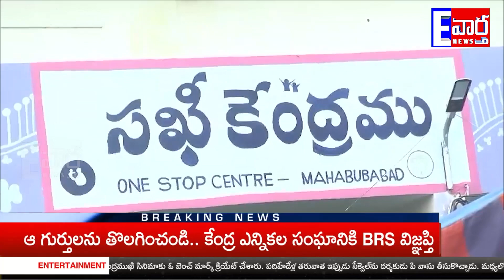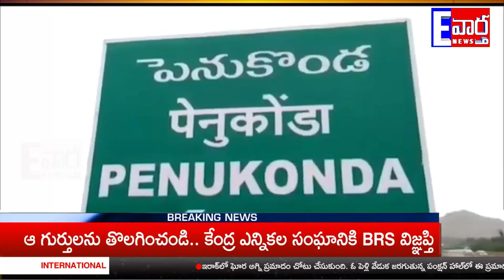NEWS BULLETIN || 28-09-2023 | E VARTHA NEWS